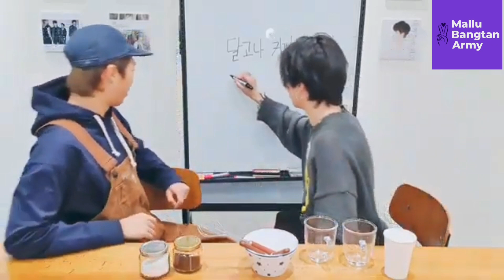ഒരു ഡാൽഗോന്ന കോഫി ഉണ്ടാക്കൽ🤣》Bts live malayalam》Bts malayalam dubbed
oru dalgona coffee undakkal ;
Bts jimin and rm making dalgona coffee malayalam fun dub version

Bts live malayalam
Bts live malayalam dub
Bts live malayalam dubbed
Bts funny malayalam
Bts malayalam
Bts kerala
Bts malayalam videos
Bts malayalam dubbed
Bts malayalam fun dub
Bts funny malayalam dubbed
Bts malayalam version
Bts malayalam funny dub
Bts malayalam dub
Bts dubbing malayalam
Bts malayalam comedy
Bts Bon voyage malayalam
Bts bon voyage malayalam dub
Bts malayalam version
Bts in the soop malayalam
Bts in the soop malayalam dub
Bts in the soop malayalam dubbed
Bts run funny malayalam
Bts run funny malayalam dubbed
Bts run malayalamBon voyage malayalam